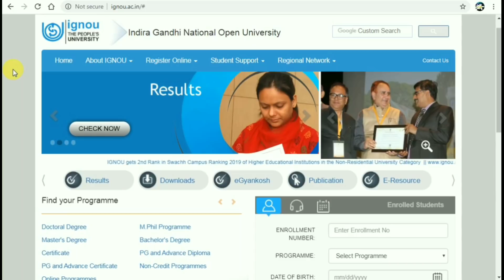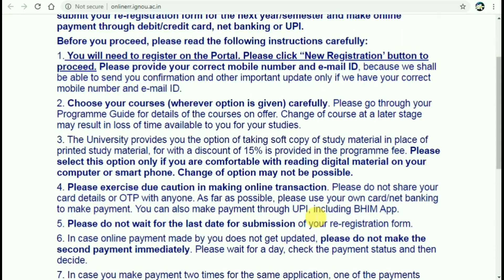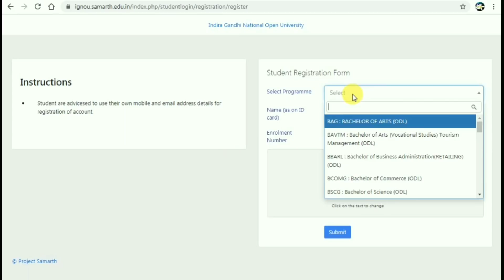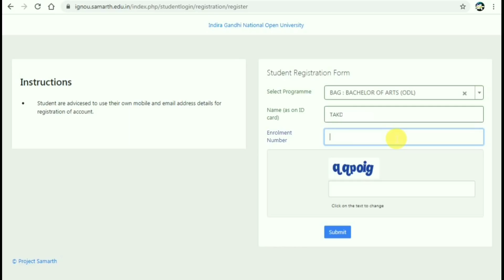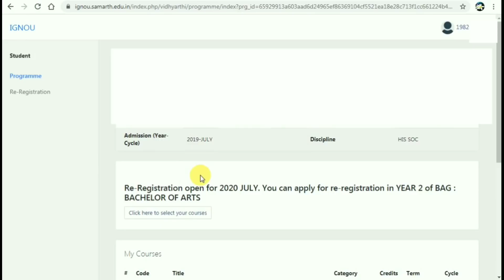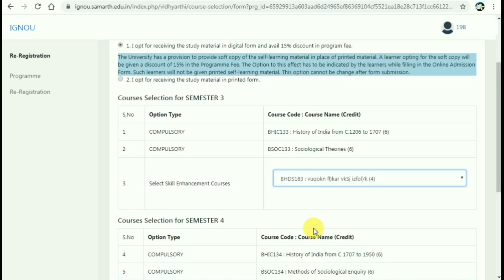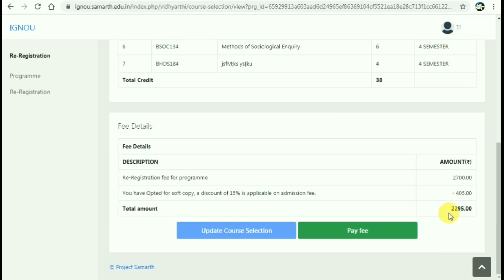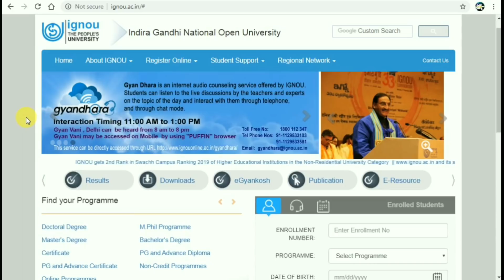July 2020 Session Re Registration Complete Process for all Students By TIPS GURU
Online Assignment Submission Circular.

ignou
assignment design
Tips guru
Ignou
Ignou assignment last date
Ignou result

ignou.ac.in

TIPSGURU